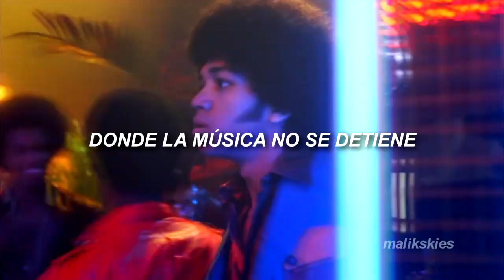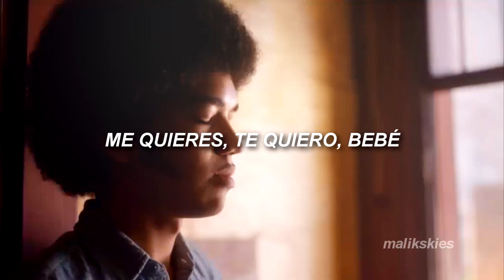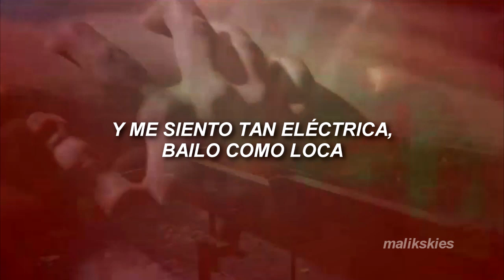Dua Lipa - Levitating (Traducida al español)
mis redes;